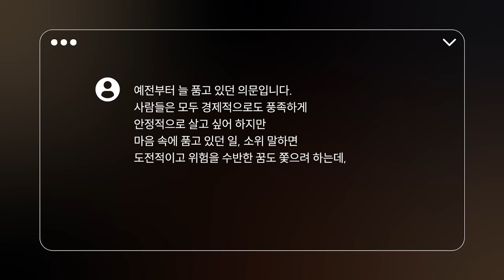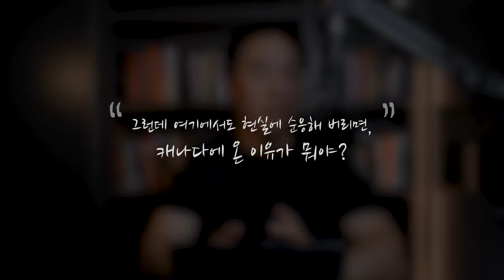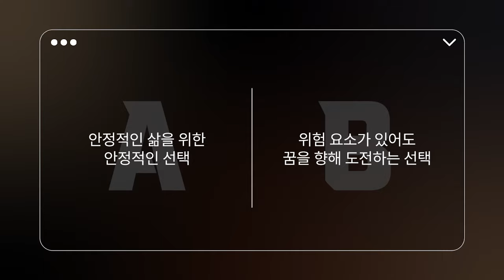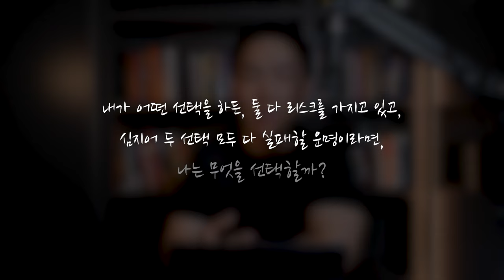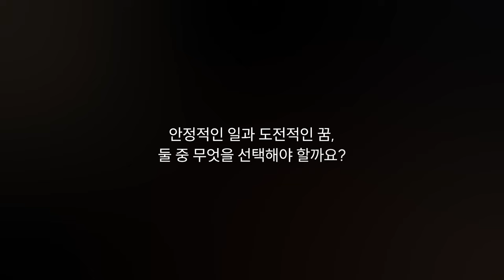현실을 살아야 할까? 꿈에 도전하며 살아야 할까?